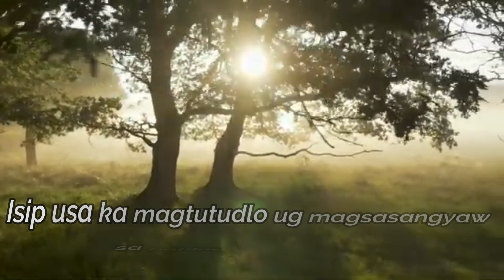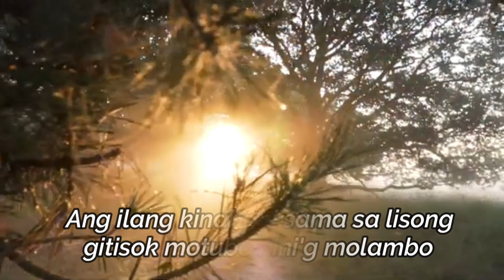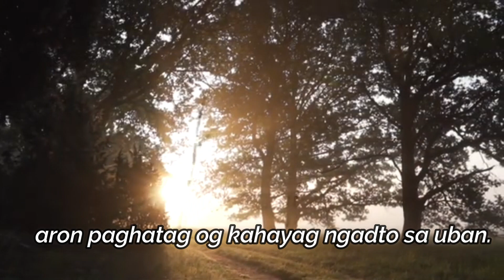Bidlisiw sa adlaw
catholic song